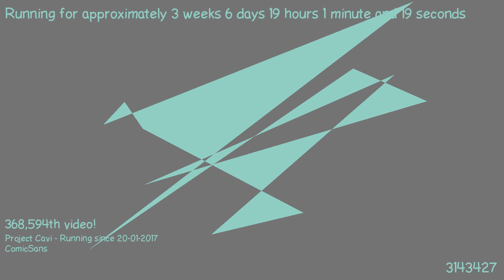1487351137 - Webdriver Cavi - T1